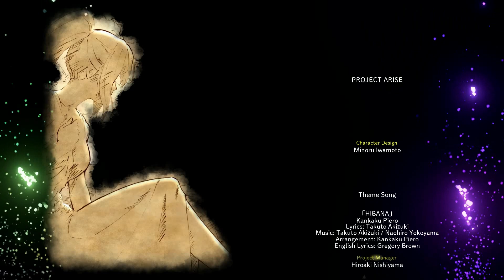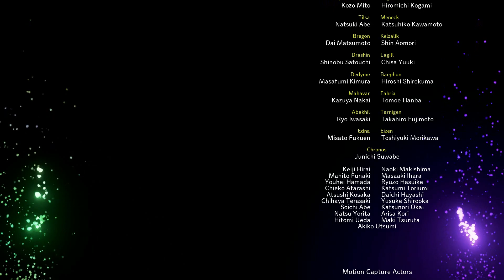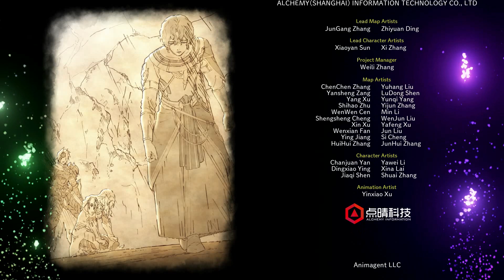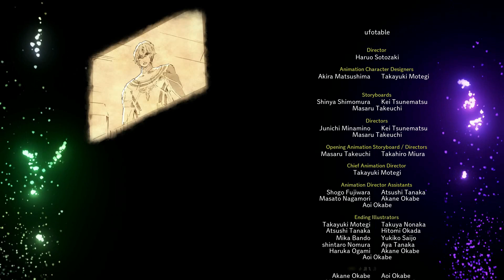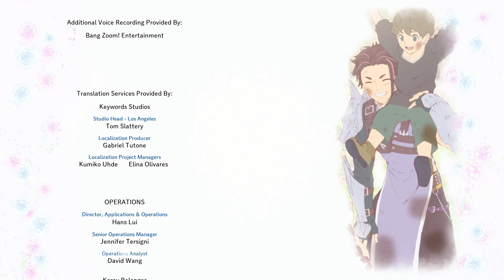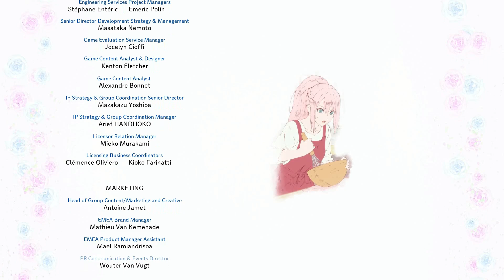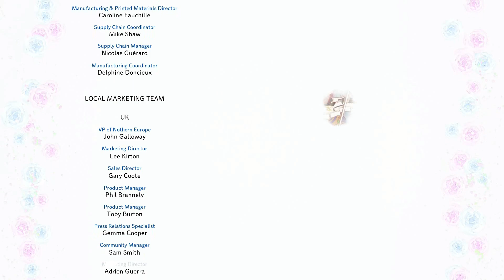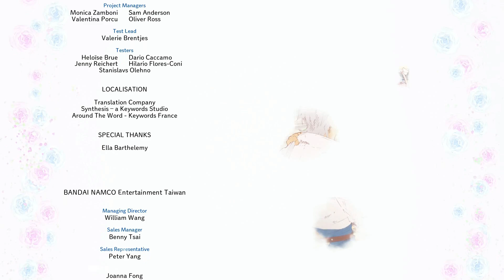Tales of Arise Part 39 The End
End screen music:
Full track: Marnik & Blazars - King In The North